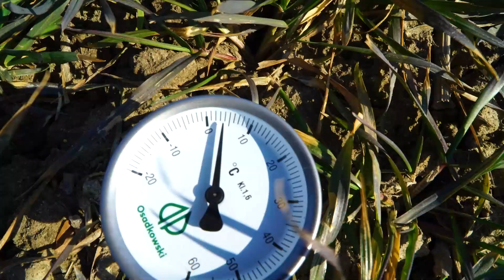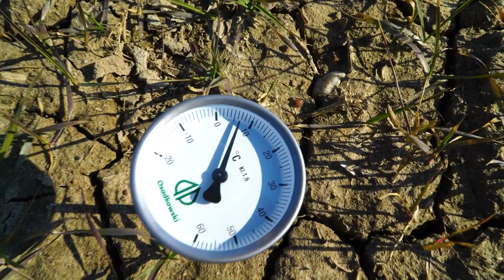🌾 | Bieżąca sytuacja polowa w zbożach ozimych | 𝗡𝗘𝗪𝗦 𝗣𝗢𝗟𝗢𝗪𝗬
Pszenica ozima - wiosenna sytuacja polowa
W ostatnich dwóch tygodniach mamy specyficzny układ pogody, bardzo duże nasłonecznienie, ale także bardzo duże spadki temperatury w okresie wieczornym. W zasadzie tuż po zachodzie słońca mamy do czynienia już z minusową temperaturą 🌡 (nawet do minus 10-12 stopni). W połączeniu z niską wilgotnością powietrza możemy zaobserwować efekty wysmalania roślin, które od początku marca zamiast korzystać z podanego azotu i regenerować się, nie mają takiej możliwości i na polach wygląda to naprawdę różnie.

Pszenica ozima RGT Depot - Demofarma Jakubowice
Na naszej plantacji demonstracyjnej w Jakubowicach koło Namysłowa, gdzie wysiana została między innymi odmiana pszenicy ozimej RGT Depot.
Pszenica wysiana została w dwóch terminach 📅:
👉 wczesnym - w połowie września siew po rzepaku
👉 późniejszym - w końcówce października siew po kukurydzy

RGT Depot w terminie wcześniejszym zasiany w obsadzie 220 sztuk ziarniaków na metrze kwadratowym. Na filmie widzimy różnicę w terminie siewu, zarówno po tym jak pokryta jest powierzchnia gleby, ale przede wszystkim jaka jest faza rozwojowa roślin 🌾. Po prawej stronie rośliny w pełni krzewienia, bądź już rośliny dokrzewione, natomiast po lewej stronie to krzewienie dopiero się rozpocznie.

Wiosenne nawożenie mineralne

Jeżeli chodzi o potraktowanie do tej pory tej plantacji nawozami azotowymi było realizowane one przez podanie RSM 32. W przypadku plantacji rozkrzewionej został zastosowany RSM w ilości 40 kg czystego azotu na hektar po to żeby odżywić, ale nie stymulować dodatkowego krzewienia plantacji, która na dzisiaj ma cztery bądź nawet więcej rozkrzewień. Taka dawka 👩‍🔬 w zupełności wystarczy do osiągnięcia rekordowych plonów. W przypadku plantacji po kukurydzy został zastosowany również nawóz RSM 32 w ilości 70 kg czystego azotu na hektar. Zwiększona dawka w stosunku do drugiej części plantacji ma pobudzić rośliny do krzewienia.

Nawożenie dolistne - uzupełniamy składniki pokarmowe

Niezależnie od terminu 📆 siewu pszenicy ozimej oraz podanej dawki azotu widzimy, że obie plantacje zareagowały na te ostatnie warunki pogodowe ❄️. Widać wysmolenie czubków oraz zmiany kolorystyczne, charakterystyczne dla spadków temperatury, silnego nasłonecznienia oraz suchego powietrza. Mimo bardzo podobnej reakcji obu plantacji na panujące warunki ich potrzeby co do dalszych zabiegów są różne.

W przypadku plantacji po rzepaku, która jest rozkrzewiona powinniśmy skupić się na uzupełnieniu podstawowych składników takich jak fosfor i potas w celu regeneracji. Warto zwrócić uwagę na zdrowotność samych roślin, którą na tej plantacji będziemy poprawiać poprzez zastosowanie dwóch pierwiastków miedzi i siarki.
Nawożenie dolistne zalecamy realizować stosując preparat Alfa Makro zawierający przede wszystkim fosfor, potas i trochę azotu oraz preparat fitosanitarny IonBlue, który będzie dostarczał roślinom miedź i siarkę w formie bioaktywnej.

Plantację późno sianą również będziemy zasilać w formie dolistnej i podstawowymi składnikami pokarmowymi przede wszystkim fosforem i potasem. W celu uzyskania jak najwyższych możliwości plonotwórczych plantacji, musimy przypilnować dokrzewiania. Zastosowaliśmy już większa dawkę nawożenia azotem, kolejnym krokiem będzie ukierunkowanie gospodarki hormonalnej roślin w kierunku dokrzewiania. Celem są przynajmniej dwa mocne rozkrzewienia i docelowa obsada około 700-800 kłosów na metrze kwadratowym. Będziemy to realizować poprzez zastosowanie preparatu Alfa Makro czyli nawożenia dolistnego fosforem, potasem i azotem oraz preparatem Maxi-Grow, który właśnie będzie pracował nad gospodarką hormonalną roślin zasilał w dodatkowe składniki organiczne, co pozwoli tak naprawdę roślinom na skuteczne dokrzewianie.

Kiedy najlepiej wykonać nawożenie dolistne zbóż?

Wszystkie planowane zabiegi naliste powinniśmy wykonywać w okresie, gdy temperatura pogody bardziej się ustabilizuje. W ciągu dnia mamy już odpowiednią temperaturę, natomiast musimy omijać wieczorne przymrozki.

0:00 Sytuacja w pszenicy ozimej wiosną
0:49 Pszenica RGT Depot Demofarma Jakubowice
1:50 Nawożenie zbóż azotem 𝗥𝗦𝗠 𝟯𝟮
2:45 Wiosenne przymrozki jakie reakcje zbóż
3:15 Nawożenie dolistne pszenicy ozimej
5:35 Kiedy 𝘇𝗮𝗯𝗶𝗲𝗴𝗶 𝗱𝗼𝗹𝗶𝘀𝘁𝗻𝗲 w zbożach